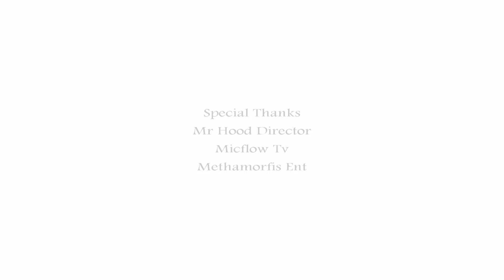"WHIP GAME " DRESKI AMIGO, EXO SHAWTY, LR NEWTON, METHAMORFIS ENT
CAR SHOWS HERE WE COME, HOT TRACK , Special Thanks to MrHoodDirector, MicFlow Tv and Methamorfis Ent, MorfisCartel Records.